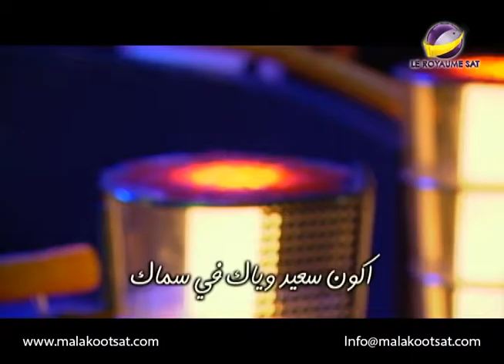حياتك فى قصة _ مائدة محبة تغير التاريخ _ الحلقة 845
القديس باخوميوس هو أول أب يشيد دير يضم داخل أسوارة جماعة رهبانية يعيشوا فى حياة الشركة

AMS_IRRTV_YLS_0845_NTVARA_ARAST